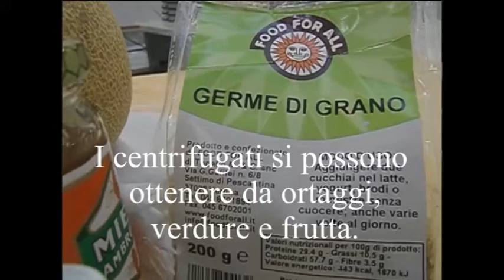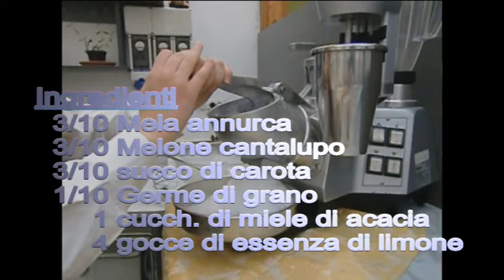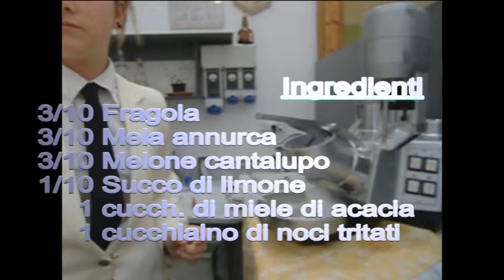SIMONEDOPOSCUOLA - Centrifugati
I centrifugati, modo di bere e benefici salutari